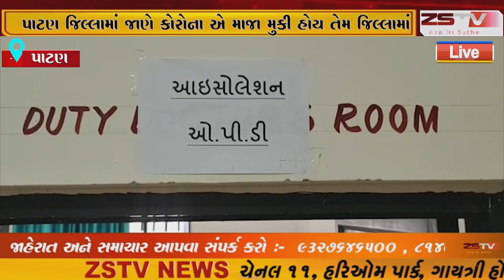પાટણ જિલ્લામાં જાણે કોરોના એ માજા મુકી હોય તેમ જિલ્લામાં આજ સુધી કોરોના પોઝેટીવ કેસ